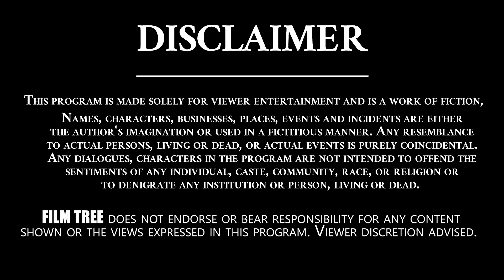Comedian And Hero Sunil Turns As A Film Director | Tollywood Gossips | Film Tree